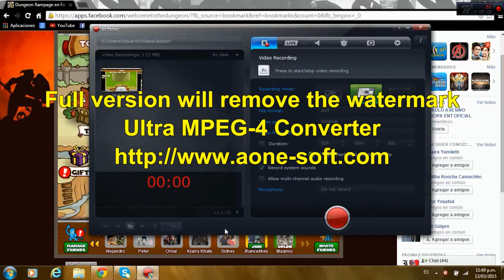GAMEPLAY:dungeon rampage este juego esmuy bueno :)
si quieren jugar este juego y tienen facebook aqui les dejo el